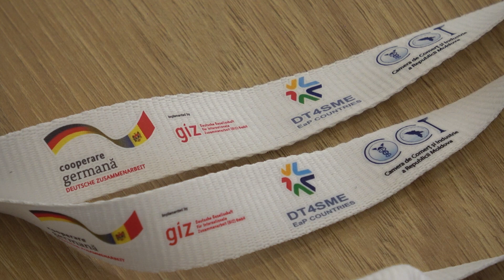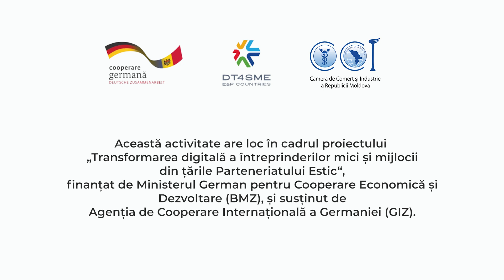Digital Transformation Academy, un proiect marca Camera de Comerț și Industrie a Moldovei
Pe 14 august, a început un nou capitol în transformarea digitală a întreprinderilor mici și mijlocii din Republica Moldova, odată cu lansarea proiectului „Digital Transformation Academy”. Programul de mentorat, organizat de Camera de Comerț și Industrie a Republicii Moldova, a adus împreună antreprenori din țara noastră, refugiați din Ucraina și experți în transformare digitală care au discutat despre importanța și beneficiile digitalizării în mediul de afaceri.
Sergiu Harea, președintele Camerei de Comerț și Industrie a RM, a inaugurat programul, subliniind rolul acestuia în sprijinirea companiilor în drumul lor spre dezvoltare:

„Academia Digitală, organizat de Camera de Comerț și Industrie a Republicii Moldova (CCI a RM), reprezintă un program esențial care sprijină întreprinderile mici și mijlocii în procesul lor de transformare digitală. Pe parcursul acestui an, antreprenorii din Republica Moldova, alături de refugiați din Ucraina, au avut oportunitatea de a colabora cu experți în digitalizare, explorând soluții inovative pentru a-și adapta afacerile la cerințele și provocările erei digitale. Acest program demonstrează angajamentul nostru de a susține antreprenoriatul în proces de implementare a noilor tehnologii bazate pe instrumente digitale"